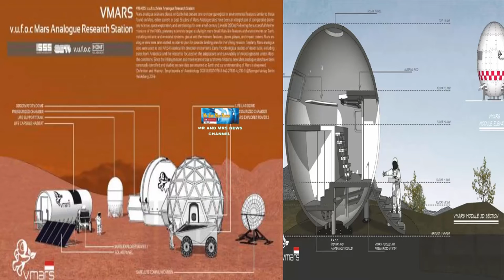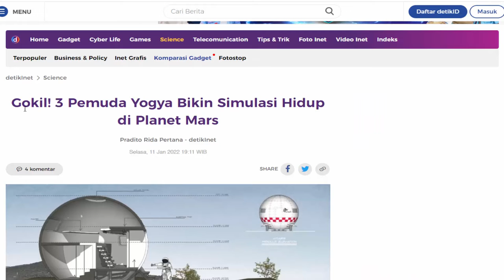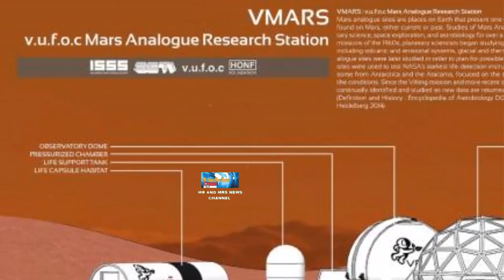PERTAMA DI ASIA TENGGARA !! SIMULASI HIDUP DI PLANET MARS AKAN DILAKUKAN DI YOGYAKARTA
Simulasi pelatihan hidup di Planet Mars untuk pertama kalinya akan ada di Indonesia. Tidak hanya di Indonesia, simulasi ini juga yang pertama kalinya ada di Asia Tenggara.
Daerah Istimewa Yogyakarta (DIY) dipilih menjadi lokasi simulasi itu. Ide ini berawal dari lembaga nirlaba bernama Indonesia Space Science Society (ISSS).
Lembaga  yang berdiri sejak 2015 adalah sebuah platform terbuka yang dibangun untuk siapa saja yang tertarik dengan sains antariksa dan eksplorasi antariksa dari berbagai bidang ilmu dan latar belakang untuk saling bertemu dan berbagi informasi.
Simulasi analog Mars ini bernama v.u.f.o.c Mars Analog Research Station (VMARS). v.u.f.o.c adalah sebuah laboratorium multidisipliner di bawah naungan HONF Foundation dan ISSS, yang fokus pada pengembangan kolaborasi antara sains antariksa, eksplorasi sains, space art, dan astronomical art.
Rencananya pembangunan program VMARS dimulai pada akhir 2020 dan memulai proto program atau purwarupanya pada awal 2021. Lalu pelaksanaan program pertama diperkirakan pada pertengahan 2021.
Fokus VMARS pada riset radio astronomi, mengenal radiasi benda langit, kreasi alternatif space food, inovasi teknologi space farming, serta penelitian extra-terrestrial life.
Venzha Christ berinisiatif untuk untuk membangun pusat pelatihan hidup di Planet Mars tidak lepas dari pengalaman pribadinya. Ia menjadi orang Indonesia pertama dan satu-satunya yang terpilih mengikuti pelatihan simulasi hidup di Mars, Mars Desert Research Station (MDRS), di Amerika Serikat pada 2018
Simulasi ini digelar oleh Mars Society dan didanai oleh MUSK Foundation yang berada di bawah naungan Elon Musk dari SpaceX di Amerika.
Ia juga pernah mengikuti Simulation of Human Isolation Research for Antarctica-based Space Engineering (SHIRASE) oleh Field Assistant di Jepang pada 2019. Melalui kedua program inilah Venzha Christ mendapatkan pengalaman dan pengetahuan soal membangun pusat pelatihan dan simulasi ini